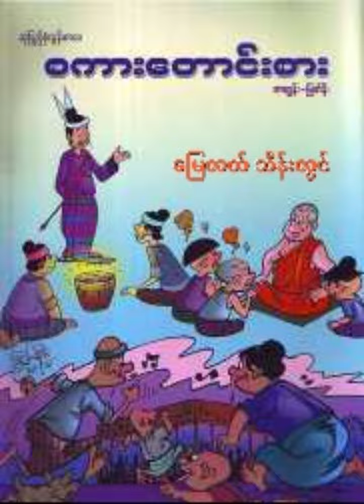ငလက်တို၊ငညိုနှင့်စကားတောင်စားအပိုင်း(၄)ကျောင်းနေဖက်သုံးဦး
အားလုံးပဲမင်္ဂလာပါရှင့်
အားပေးဖို့တောင်းဆိုပါတယ်ရှင့်🙏🙏
နားဆင်သူချစ်ပရိတ်သတ်များအနေဖြင့်မိမိနားဆင်လိုသောစာအုပ်များကိုတောင်းဆိုနိုင်ပါတယ်ရှင့်🙏🙏